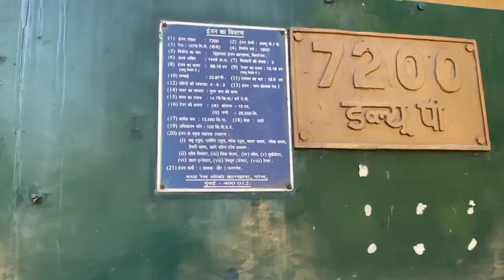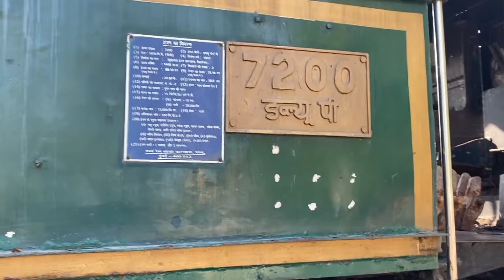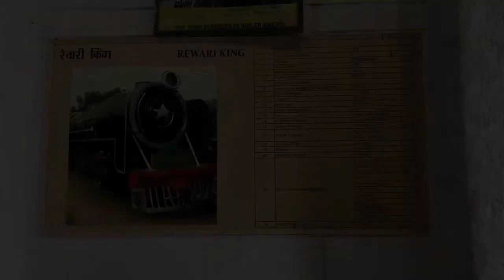Rewari Steam Loco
Rewari Loco Shed has some of the oldest Steam Locomotives and many of them are either operational or being made operational.